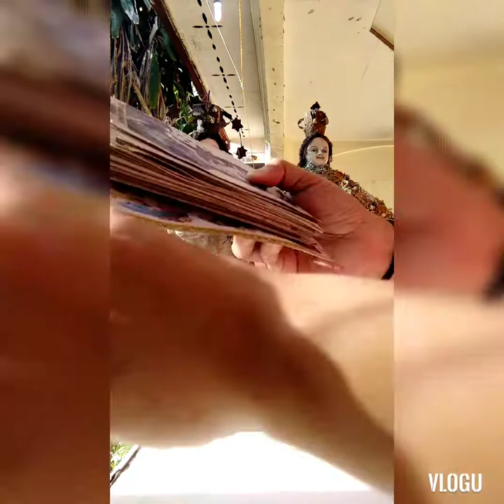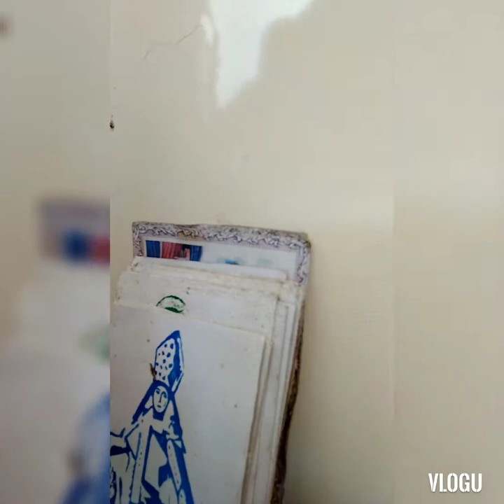ANG AMING MAHAL NA MGA SANTO🙏 SA AMING ALTAR🙏🙏TAPOS NANG MALINISAN🥰ChristineSangTV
SANA PO SNR SANTO NIÑO BIGYAN NYO PA PO AKO NG LIMPAK LIMPAK NAH SUBSCRIBERS AT VIEWERS
KAYO NAPO ANG BAHALA SA PANGARAP KO SA BUHAY